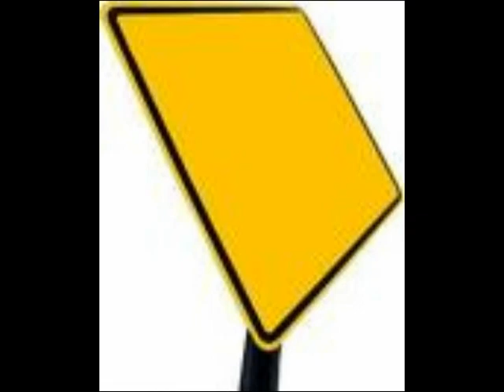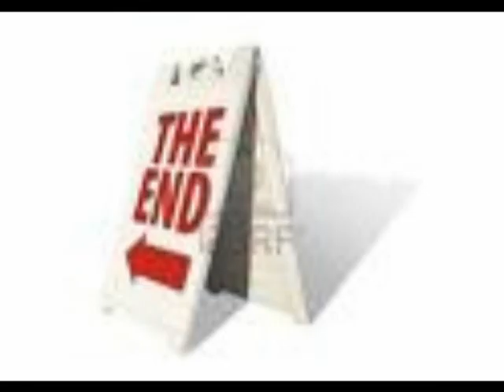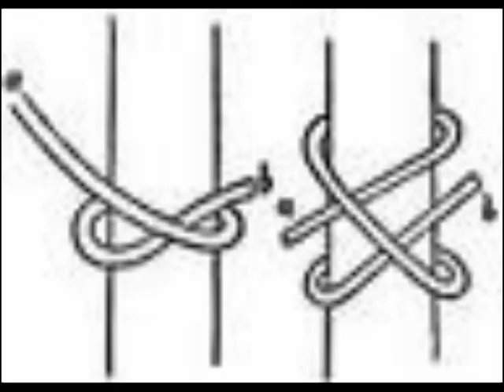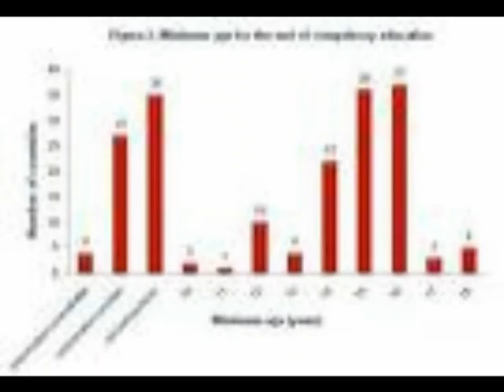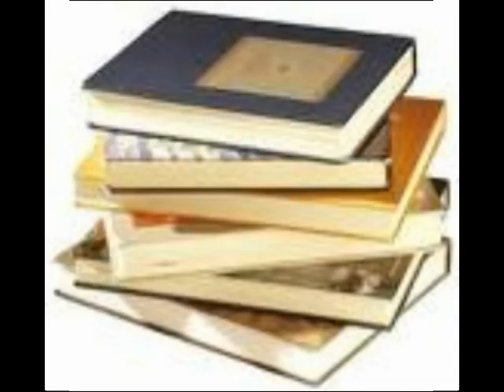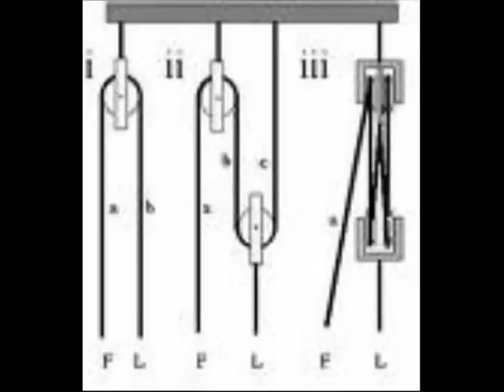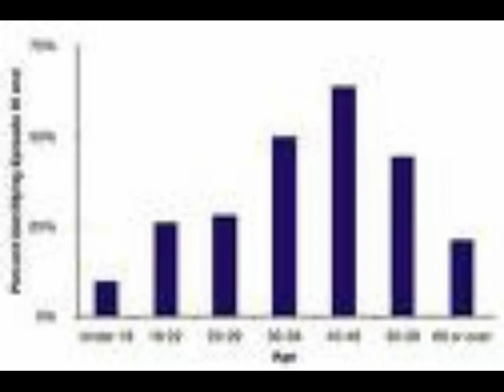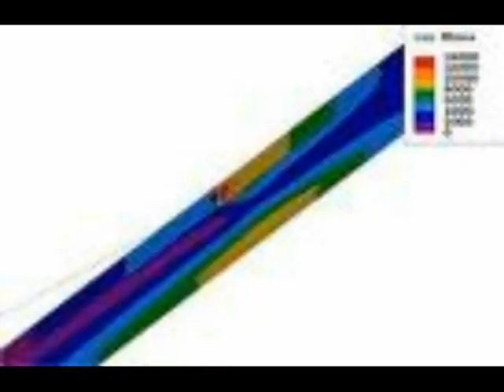THE END - THE DOORS - GOOGLE IMAGES - CLIPART